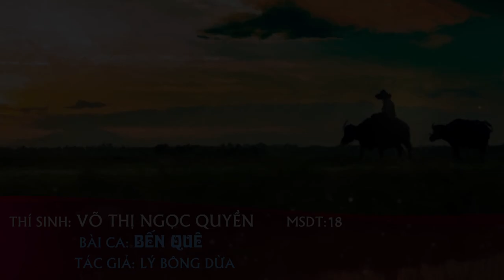CHUNG KẾT CVVC 2018 VÕ THỊ NGỌC QUYỀN